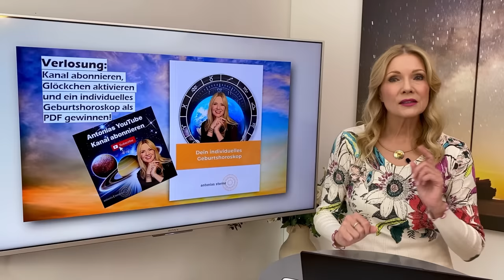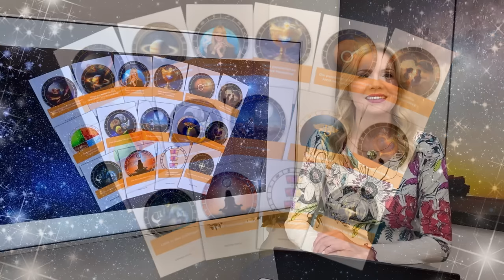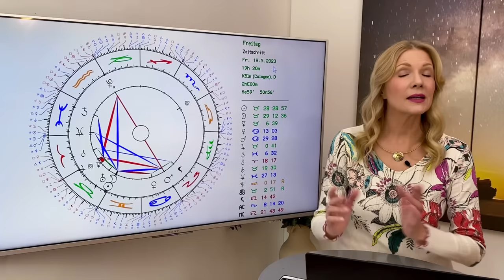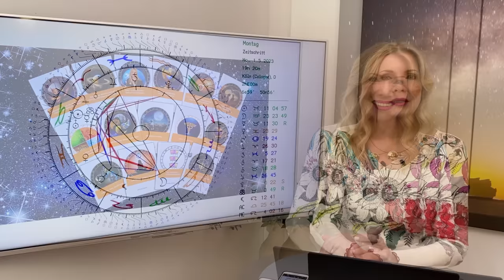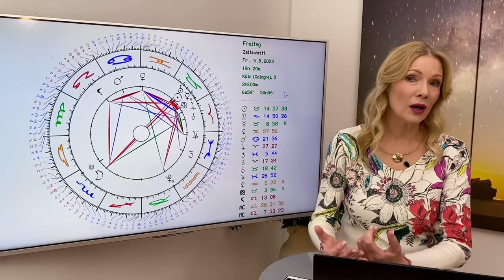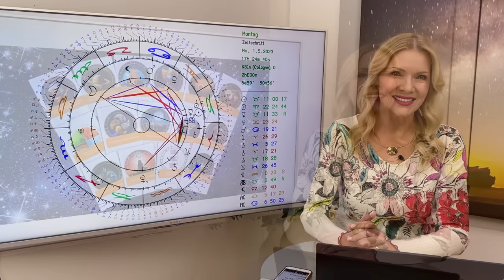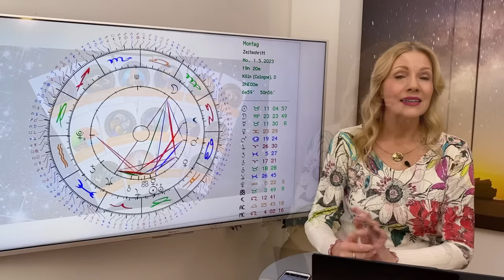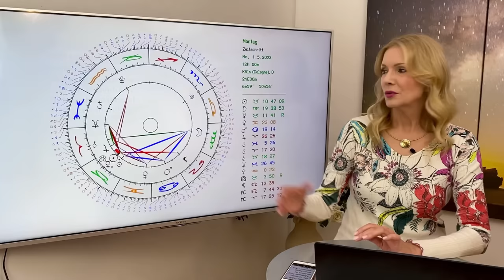So stehen eure Sterne im Mai - das Horoskop für die 12 Sternzeichen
Die Finsternis-Saison geht weiter! Emotionale Mondfinsternis, verpeilter rückläufiger Merkur, aktiver Revoluzzer Uranus: Der Mai wird wild!
👉Habt Ihr Fragen zu Bestellungen? HIER per WHATSAPP melden: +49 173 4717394

🌟 ANTONIAS PDF DOSSIERS
🌟 PERSÖNLICHE BERATUNGEN MIT ANTONIA
🌟 STERNZEICHEN SCHMUCK VON ANTONIA
🌟 BÜCHER, VORTRÄGE UND GEWINNSPIELE
🌟 TIMECODES
00:45 Begrüßung und Verlosung
03:22 Konstellationen des Monats
14:13 Widder
19:03 Stier
24:14 Zwillinge
29:24 Krebs
34:36 Löwe
39:28 Jungfrau
44:33 Waage
49:39 Skorpion
54:42 Schütze
59:42 Steinbock
01:04:48 Wassermann
01:09:52 Fische
01:14:53 Service